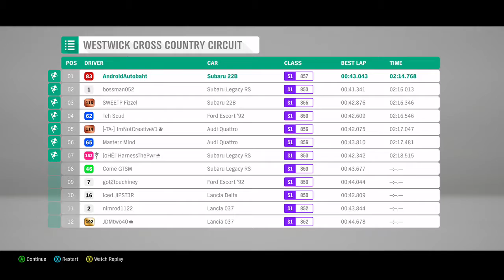Forza Horizon 4 - Westwick cross country circuit